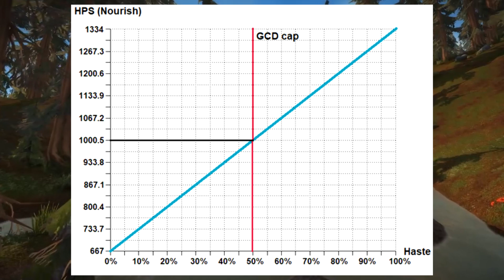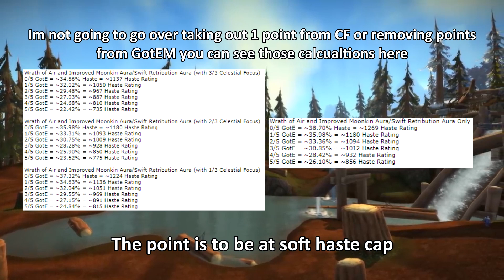How Haste Works in Wrath of the Lich King (Haste Has No DR - With Math)